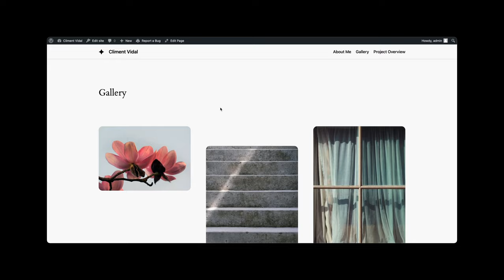WordPress 6.3 - Image Lightbox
A look at the new Image Lightbox feature in WordPress 6.3